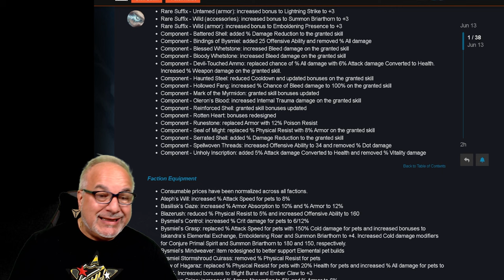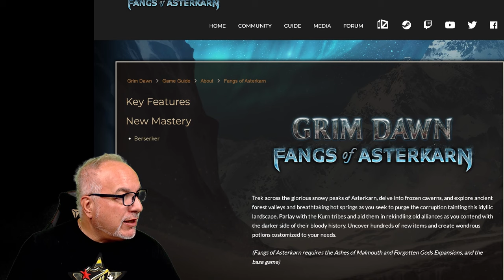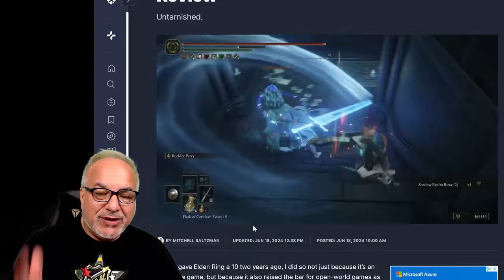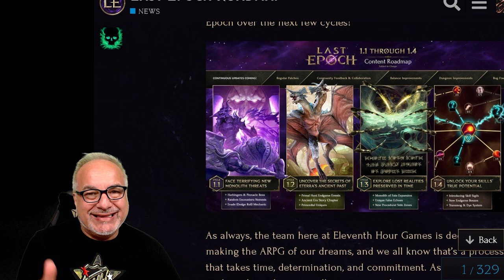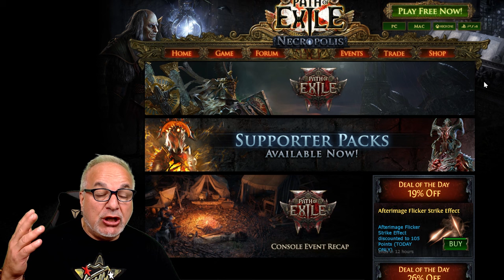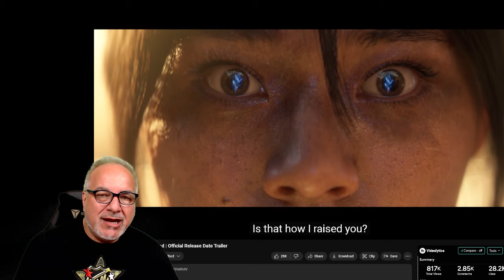Is This The Golden Era of ARPG's?